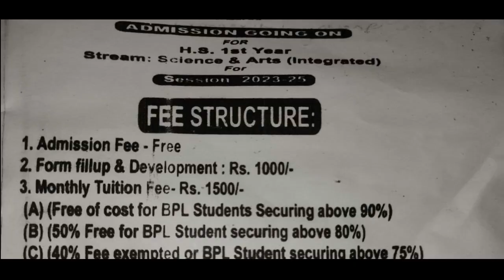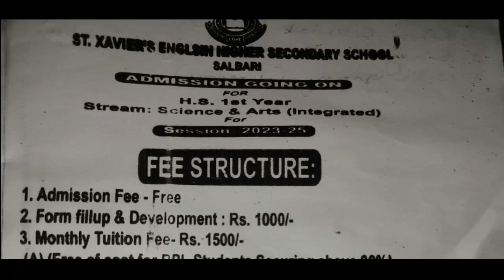दिहिरा बियाबनि आइजोफोरनि जौगानायनि थाखाय 50 लाख रां गनायथि होदों EM घनसीयाम दासआ